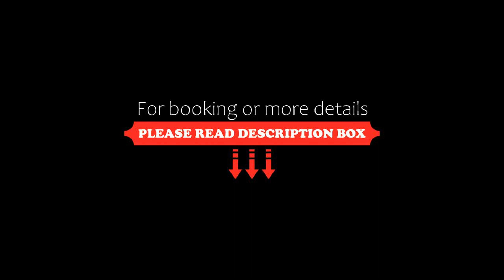Ultima Gstaad, Gstaad, Switzerland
About Property:
Consisting of 3 large wooden chalets, Ultima Gstaad is located a 10-minute walk from the Gstaad promenade. The hotel offers an 800 m² spa area, free WiFi and complimentary parking.
Every room features a terrace or a balcony with views of Gstaad and the Bernese Alps, a bronze fireplace, a walk-in wardrobe, a Nespresso coffee machine and a bathroom with free Bvlgari toiletries. The residences and the presidential suite also come with a private entra...
Property Type: Hotel
Address: Gsteigstrasse 70, 3780 Gstaad, Switzerland
Searching For
1. Ultima Gstaad - Gstaad - Switzerland
2. Ultima Gstaad - Gstaad - Switzerland Address
3. Ultima Gstaad - Gstaad - Switzerland Rooms
4. Ultima Gstaad - Gstaad - Switzerland Amenities
5. Ultima Gstaad - Gstaad - Switzerland Offers and Deals
Audio Credit:
Track Title: Subway Dreams
Artist: Dan Henig